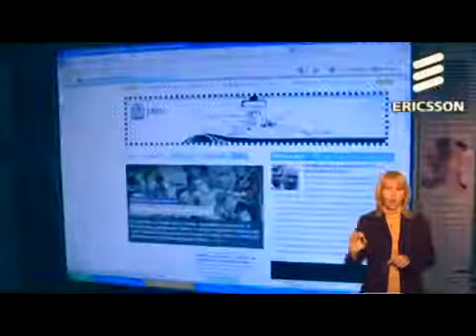Ericsson zbadał nastawienie Polaków do nowoczesnych technologii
Ericsson przeprowadził badania polskiego rynku telekomunikacyjnego w okresie marzec - maj 2009 roku. Przeprowadzono 1500 wywiadów, które objęły osoby między 15-69 rokiem życia. Źródłem danych są ankiety bezpośrednie i internetowe w rozkładzie po 50%. Badania są reprezentatywne dla 28 mln Polaków. Poprzednie badania rynku telekomunikacyjnego w Polsce Ericsson Consumer Lab przeprowadził w 2006 roku.